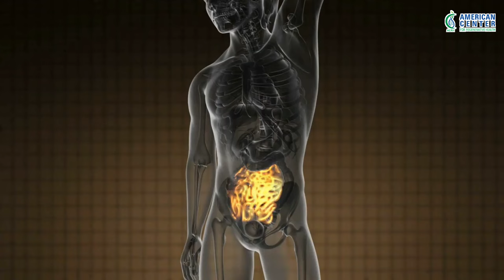দুধ আর মধু একসাথে খাওয়ার আগে দেখুন! Dr Haque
🔷জেনে নিন যে ভাবে বিশ্বের যে কোন প্রান্ত থেকে Dr Haque এর সাথে কনসালটেন্ট করতে পারবেন ।
🔷Prof. Dr. Mojibul Haque স্যারের অফিসিয়াল ফেইসবুক প্রোফাইল লিংক

 🔴 Dr. Haque স্যারের আমেরিকান ক্লিনিকের প্যাটেন্টদের বিভিন্ন জটিল রোগ থেকে সুস্থ্য হবার অবিশ্বাস্য গল্পগুলো রোগীদের মুখ থেকে শুনুন:

 🔴**পৃথিবীর যেকোনো প্রান্ত থেকে সরাসরি zoom/ভার্চুয়াল অপোইন্টমেন্টের জন্য আমেরিকান ক্লিনিকে কল করুন:
**প্রফেসর হক স্যারের আমেরিকান ক্লিনিকের ওয়েবসাইট: The Center of Integrative Medicine LLC

***আপনি যদি বাংলাদেশে বসবাসকারী হোন, ঢাকার ধানমন্ডিতে অবস্থিত Dr. Haque ও অন্নান্ন আমেরিকান ডাক্তারদের সরাসরি তত্ত্বাবধায়নে পরিচালিত আমেরিকান সনদপ্রাপ্ত ইন্টিগ্রেটিভ এন্ড ফাংশনাল মেডিসিন বিশেষজ্ঞ বাংলাদেশী মেডিকেল ডাক্তারদের চেম্বার 'আমেরিকান সেন্টার অফ রেজেনেরেটিভ হেলথ (ACRH)' এ কল করুন-Appointment For BD Clinic:
Address: Islam Tower, 102, Sukrabad Bus Stand, Dhanmondi-32, Dhaka 1207.

🔷**পৃথিবীর বিভিন্ন প্রান্তে বসবাসরত প্রবাসীরা যদি শুধু বাংলায় কথা বলেন, তাহলে অনলাইনে অ্যাপয়েন্টমেন্ট পেতে এই WhatsApp নাম্বারে যোগাযোগ করুন: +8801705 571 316 (এই নম্বারটা শুধু প্রবাসীদের জন্য, মনে রাখবেন বাংলাদেশ সেন্টারের এপয়েন্টমেন্ট নম্বর হল

এবং Professor Dr. Haque স্যারের কাছ থেকে যারা সরাসরি প্রশিক্ষণ নিতে আগ্রহী যেকোনো ধরণের ডাক্তার বা পুষ্টিবিদগণ আপনার বিস্তারিত লিখে ইমেইল করুন

🔷 MBBS ডাক্তারদের জন্য  উচ্চ শিক্ষার সুবর্ন সুযোগ!
যে সকল বাংলাদেশী MBBS ডাক্তারগন ইন্টিগ্রেটিভ মেডিসিন লাইনে উচ্চ ডিগ্রি করতে আগ্রহী তাদের জন্য অনলাইনে The University of Integrated Health(UIH) এ নিম্নে উল্লেখিত ডিগ্রিগুলো করার সুযোগ রয়েছে।
উক্ত ডিগ্রিগুলো করতে যে খরচ হবে  Prof. Dr. M.Mojibul Haque সম্পুর্ণ স্পন্সর করবেন। বাংলাদেশী চিকিৎসক গন যেন আরো উন্নত মানের চিকিৎসা সেবা দিতে পারে সে উদ্দেশ্যে Dr. Haque এর এ উদ্যোগ। সবাই স্যারের জন্য দোয়া করবেন ।

পিএইচডি/ডক্টরেটের বিষয়:
-ইন্টিগ্রেটিভ মেডিসিন
-ফাঙ্কশনাল মেডিসিন
-ন্যাচারাল মেডিসিন